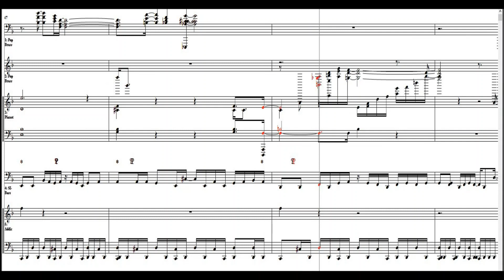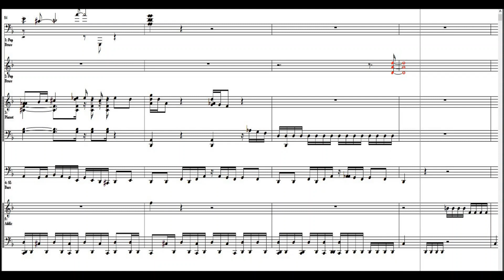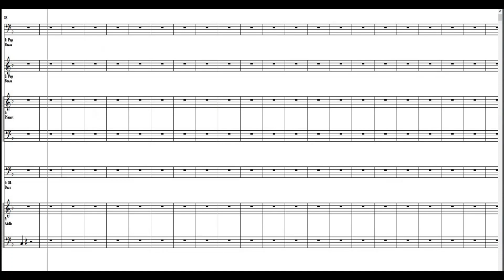Blue Turkey Funk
The fresh, uncooked Christmas turkey was sitting on the counter and had that blue look to it.  "Blue Turkey" is an original  D minor blues family and friends jam over during the holidays.

All instruments performed by Peter Micciche
Piano - Modartt Pianoteq
Drums - XLN Audio Addictive Drums
Bass - Cakewalk electric bass
Horns - East West Pop Brass